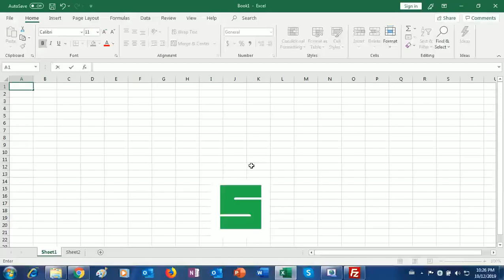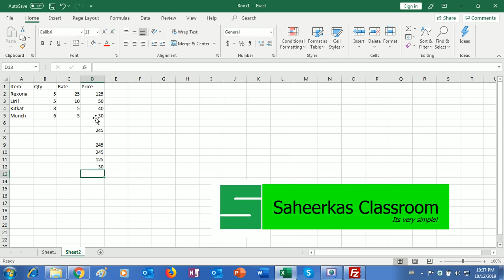Excel malayalam tutorial chapter 1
Excel malayalam  basic tutorial